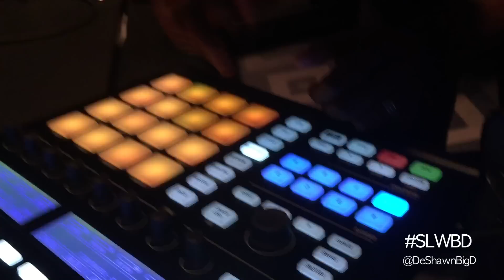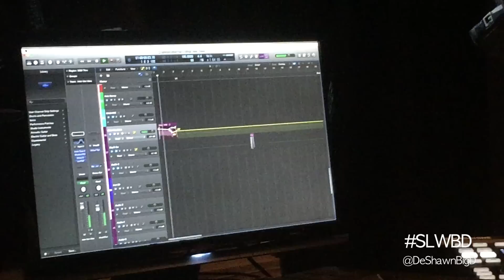Studio Life With Big D Reloaded Blog 8 november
Last Studio Blog of 2015. Going in!! Share as you like!